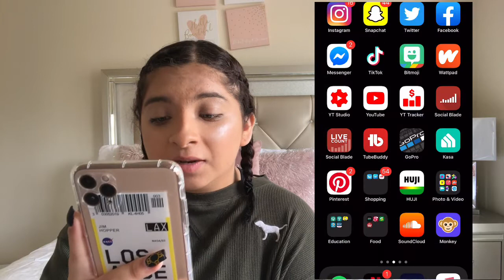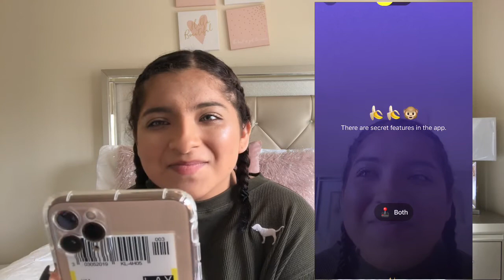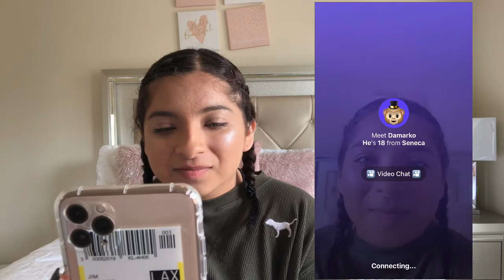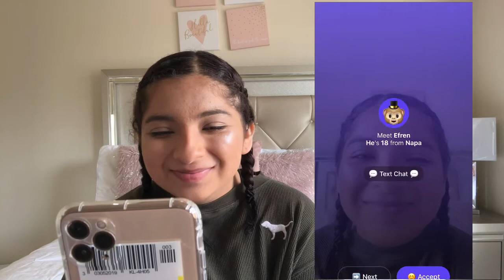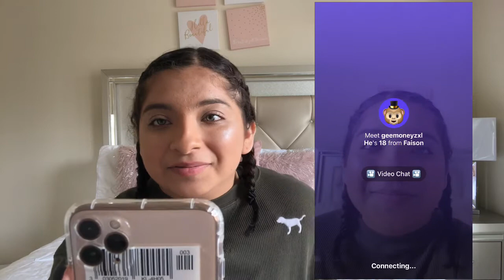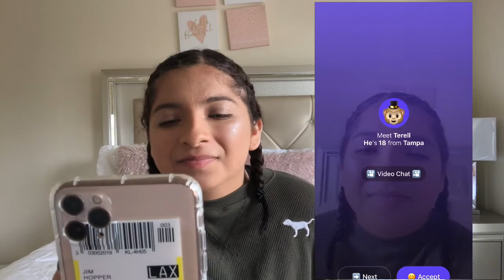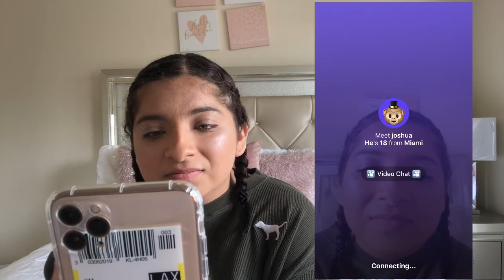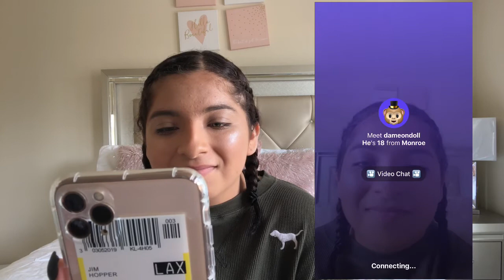ASKING RANDOM PEOPLE TO RATE ME 1-10 MONKEY APP PART 6